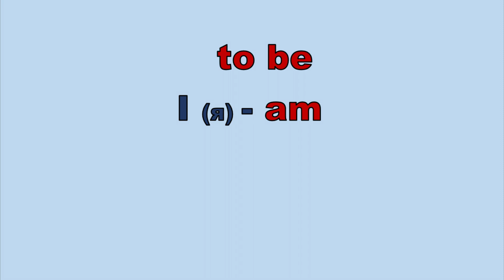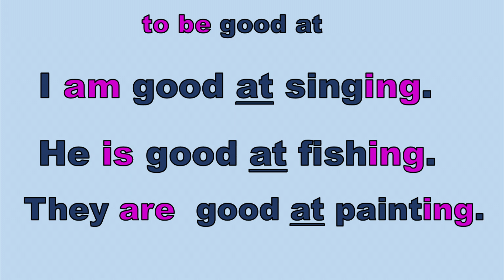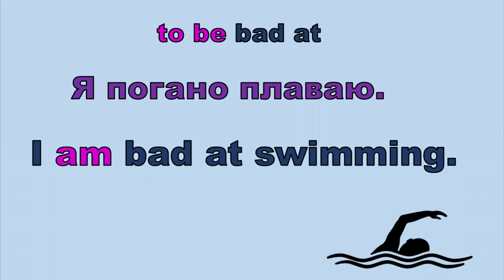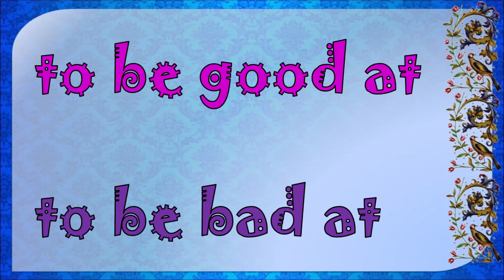Конструкції to be good at / to be bad at. Репетитор Англійської